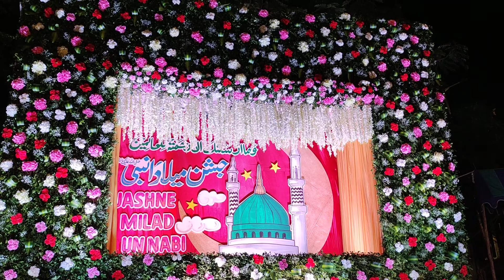miladunnabi mubarak app sab ku.